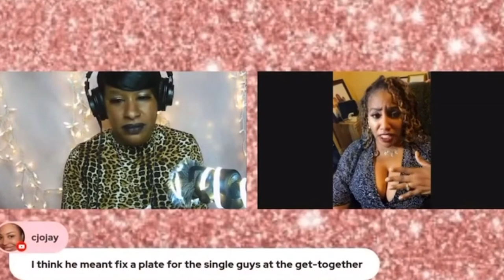Don't want to fix a plate for your man...cool. how about another woman fix your man a plate?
Kay and Tish discuss the 'fixing a plate' for your man. Is it a southern hospitality only and that's why it comes naturally to some women? How do yall men feel about having a woman that WILL NOT fix a plate for you? please leave your comments below. and women in thr comment section, please express why you WILL NEVER fix a plate for a man. are the men aren't worth it? can't wait to see your awesome comments.